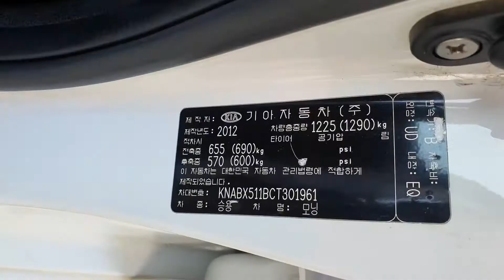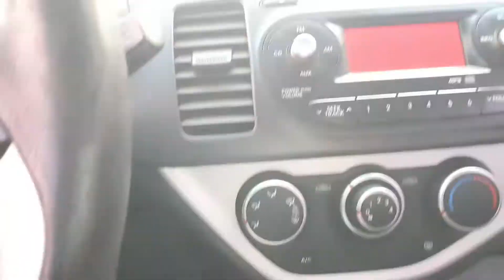2012 KIA MORNING WHITE / KOREAN USED CAR FOR EXPORT YJ INTERNATIONAL